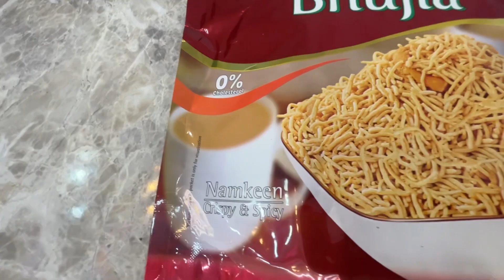My birthday celebration &kali vlog